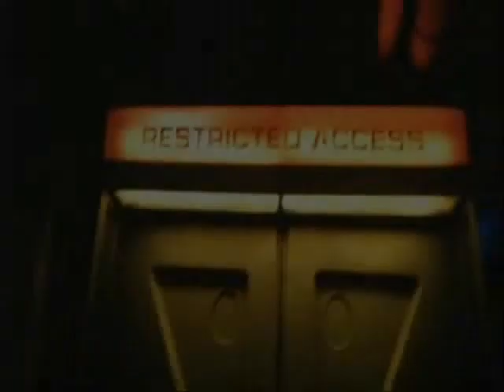Super Metroid The Movie (2010) Official Trailer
Official trailer from "Super Metroid The Movie" (2010)

Music soundtrack by Stemage